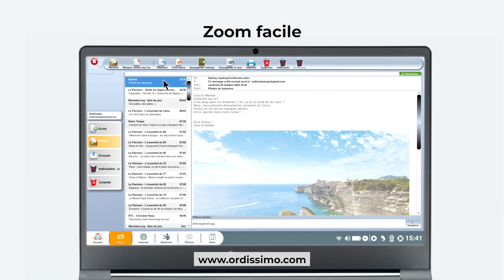Spot Ordissimo court